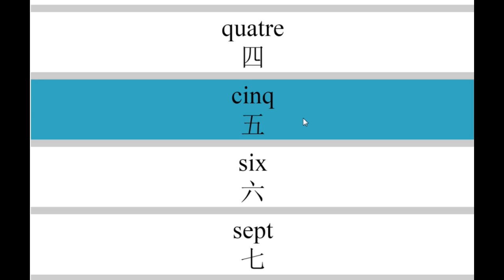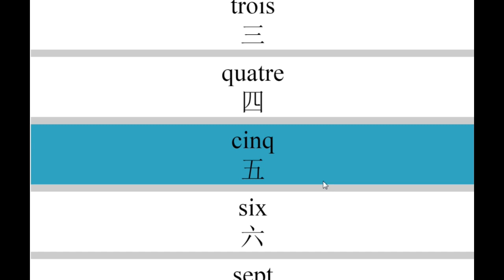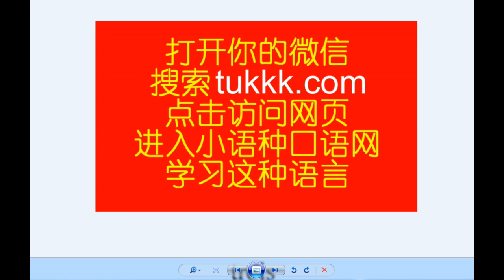法语怎么学习